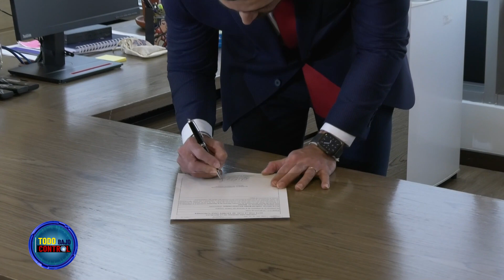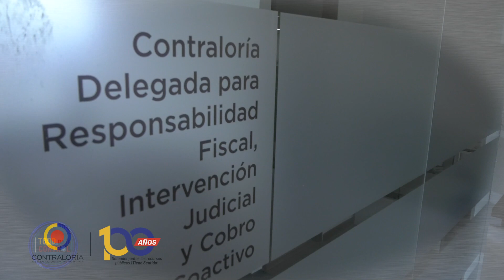Todo Bajo Control Capítulo 2